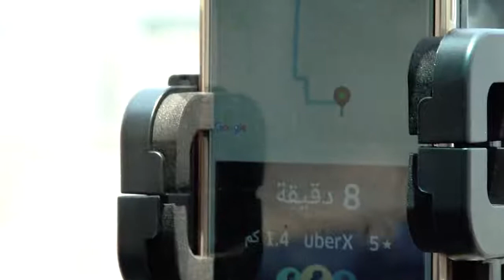UBER Lebanon - Driver Interview with Josephine